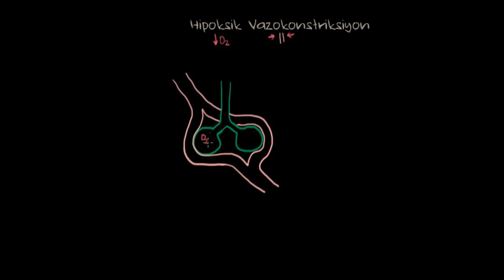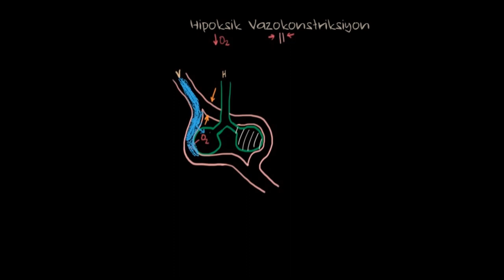Hipoksik Vazokonstriksiyon (Fen Bilimleri) (Sağlık ve Tıp)